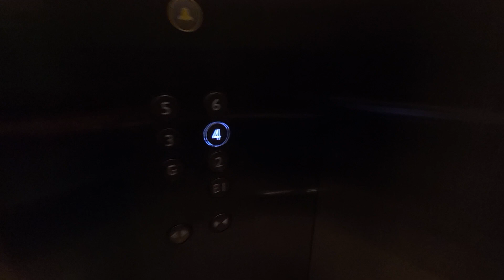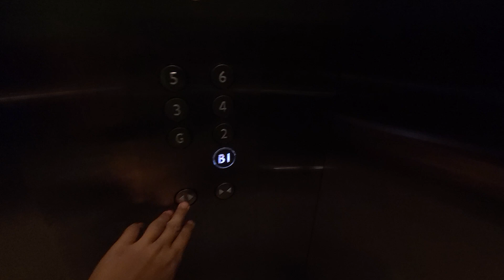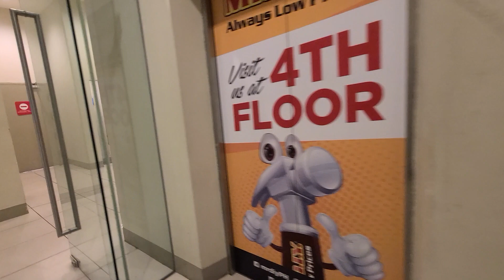Mitsubishi Elevator at WMall Diosdado Macapagal, Pasay City